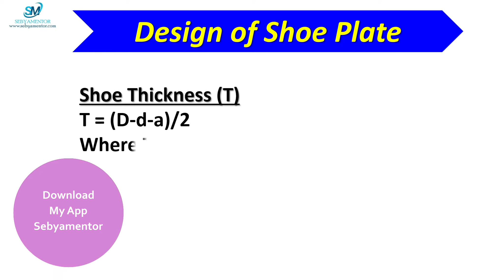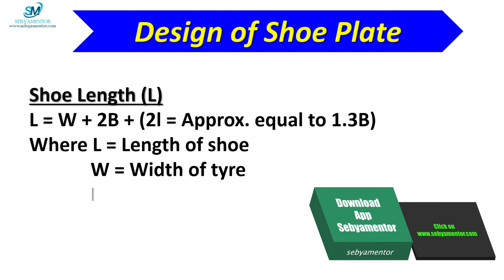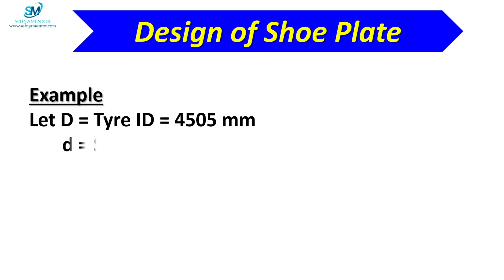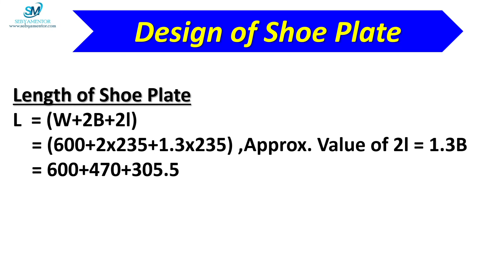Kiln | Kiln Shoe Plate Design Formula | How to Design Shoe plate for Kiln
In this video I have explained about Shoe plate design for Sponge Iron Kiln with an example. Hope you will find the video very informative.
I have launched my Mobile App "sebyamentor" on Google play store in a view to enhance the skill level of the people working in the industry or the freshers who are going to attend any interview.
In this App you will get MCQ type questions & Video lessons on various fields of Mechanical Equipment as well Quality circle and Problem solving tools or analytical tools.
The link of my Mobile App is appended here you can download from Google Play Store. This is Free now for limited period after that one has to PAY SOME AMOUNT for subscription.
Avail the opportunity